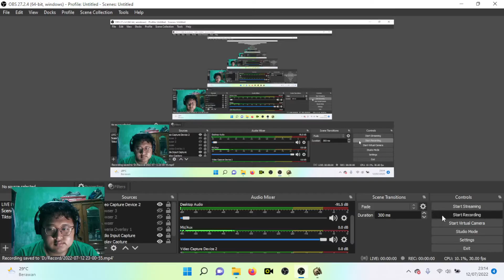Mantul Banget Ketemu Mafia Boss Burst Mode ON Lost Saga Origin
Hai Semuanya,

Selamat datang di channel Cansy Gaming, Mafia Boss Evolution merupakan salah satu hero ranged terbaik di game lost saga origin dimana setiap serangannya mampu memberikan burst damage dan sangat sakit banget untuk dilawan.

Di Video kali ini gue bertemu dengan mafia boss evolution yang sangatlah dasyat banget dari segi gameplaynya.

Terima Kasih